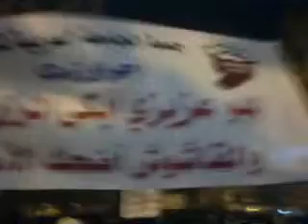18 12 Zamalka Damascus أوغاريت زملكا ريف دمشق , مظاهرة مسائية حاشدة ثامن ايام اضراب الكرامة